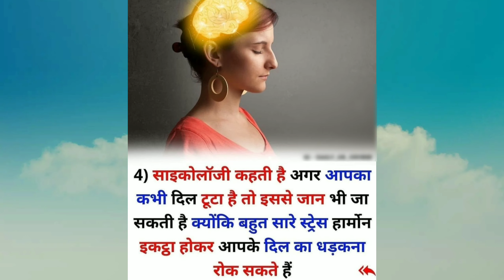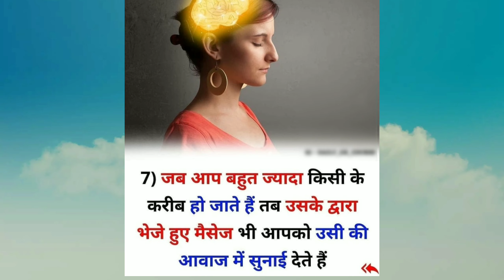Psychology Facts about love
improve  your  knowledge  and  update

your mind 🙂.

 दुनिया  का  सबसे  लम्बा  आदमी  कौन  ?